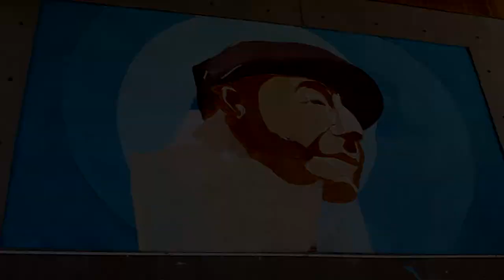Plan de evacuación - Colegio Neruda